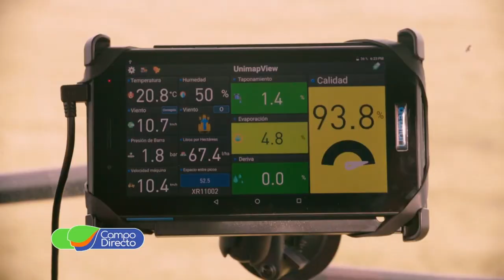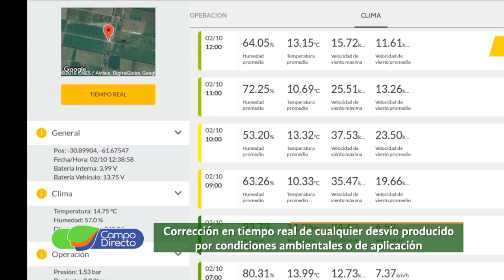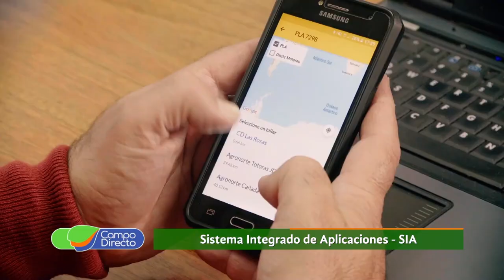De la mano de Port Pla, conocemos más sobre el sistema SIA de PLA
De la mano de Port Pla, conocemos más sobre el sistema SIA de PLA, la tecnología más completa para realizar aplicaciones más eficientes, seguras, y económicas.